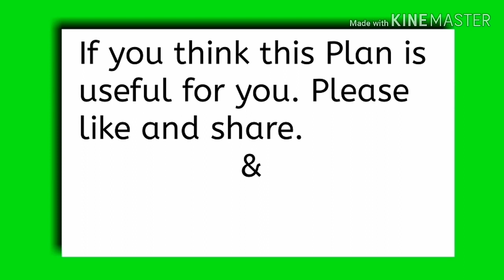₹25 lakha budget east facing house plan as per vastu | House plan with 3d elevation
20x30_east_facing _house_plans

east_facing_house_plans_1000_sq ft

east_facing _house_vastu_plan_30x40_duplex

east_facing_house_vastu_plan_with_pooja room

east facing house elevation

east face house plan vastu

east facing duplex house plan

best small building house